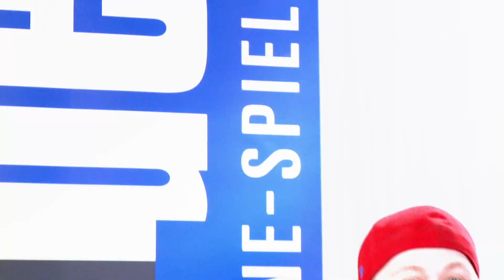BuffedShow 426: Mechwarrior Online, ArcheAge & Outtakes (2/2)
00:17 – Mechwarrior Online
11:29 – ArcheAge
17:15 – Outtakes

★ Helft uns mit Amazon-Käufen